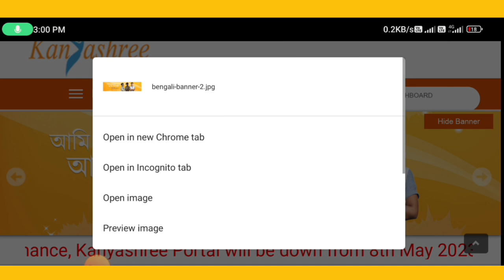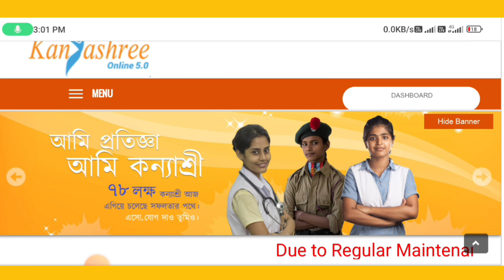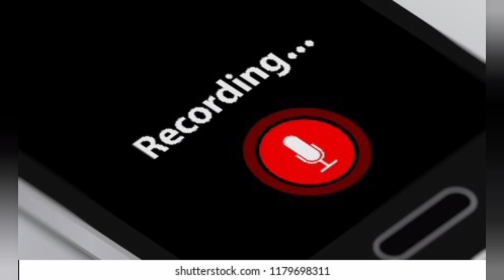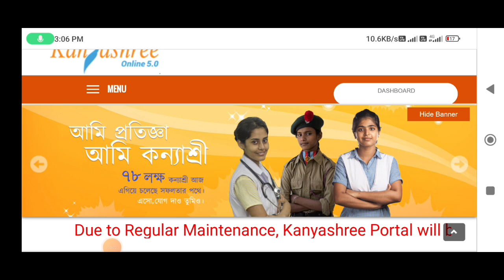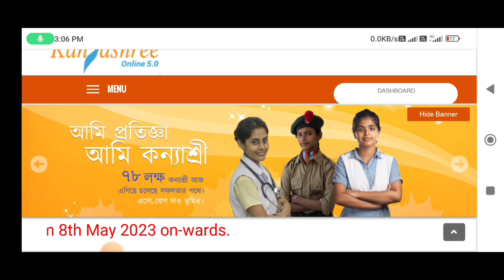Kanyashree K2 Taka Kobe Dhukbe 2023. কন্যাশ্রী স্যার কি জানালো রেকর্ডিং শুনুন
কন্যাশ্রী প্রকল্পের টাকা কবে ঢুকবে,কন্যাশ্রী টাকা কবে ঢুকবে 2023,কন্যাশ্রী টাকা কবে ঢুকবে,কন্যাশ্রী টাকা কবে ঢুকবে 2023,কন‍্যশ্রী টাকা কবে ঢুকবে 2023 ,ঐক্যশ্রী টাকা কবে ঢুকবে,কন্যাশ্রী কে টু কখন টাকা ঢুকবে,কন্যাশ্রী টাকা কবে পাবে,কন্যাশ্রী টাকা কবে আসবে,কন্যাশ্রী টাকা কবে পাবো,কৃষক বন্ধু টাকা কবে ঢুকবে,কৃষক বন্ধুর টাকা কবে ঢুকবে,কৃষক বন্ধুর টাকা কবে ঢুকবে 2022,কন্যাশ্রী প্রকল্প,কন্যাশ্রী,কন্যাশ্রী প্রকল্প k2 স্ট্যাটাস,কন্যাশ্রী কেটু ২০২২ ২৩ কবে টাকা ছাড়বে

কন্যাশ্রী টাকা কবে ঢুকবে সেই বিষয়ে খুবই গুরুত্বপূর্ণ ভিডিও